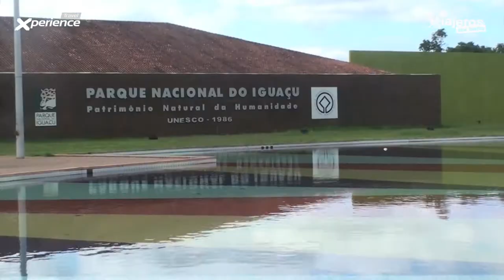Iguazu desde Brasil con silla de ruedas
Iguazu huele y sabe a Guaraní  nativos y auténticos cuidadores de este paraíso brasileño y argentino donde la exuberancia brota de forma salvaje en sus aguas y en su vegetación.
Quien diría que un lugar tan salvaje puede ser accesible a personas con movilidad reducida y silla de ruedas. El parque es Patrimonio de la Humanidad y desde el acceso, al transporte y las pasarelas por el corazón de las cataratas se realiza de forma accesible a base de rampas, plataformas y un ascensor panorámico con unas vistas espectaculares. Uno de los lugares más bellos de la tierra y yo una de las personas más privilegiadas por poder recorrerlo con mi silla de ruedas.